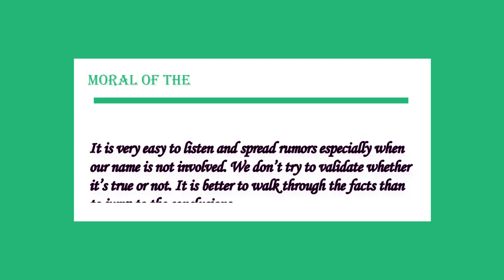Short Inspirational Story | The Biggest Liar in the world is "They Say" | Never Spread Rumors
Enjoy the animated moral stories for kids and students. Build insights through a collection of short inspirational stories. These are fictional stories showcasing an important life lesson for people from all walks of life.